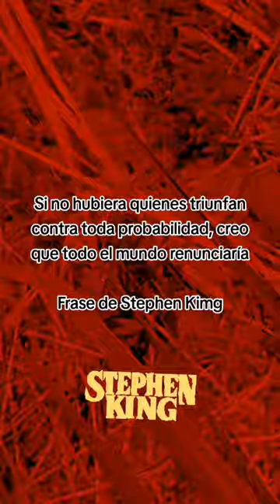frases stephenking shortsvideo shortsfeed libros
Frase de Stephen King.